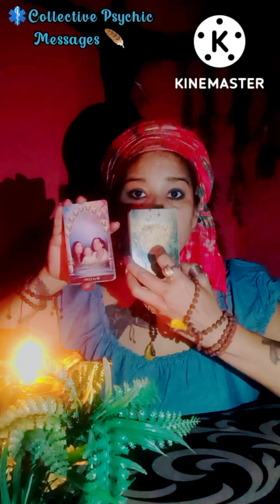Psychic Messages ♾️Ur belief, faith & only hope can create a dream like life??🦋